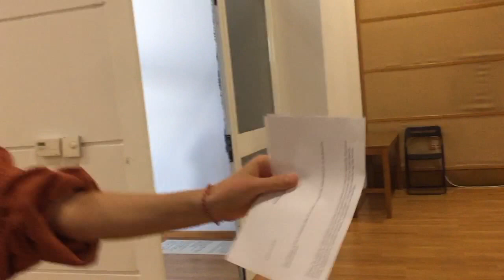SOCIAL_DISSONANCE_ATHENS_090517_028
Listen carefully.